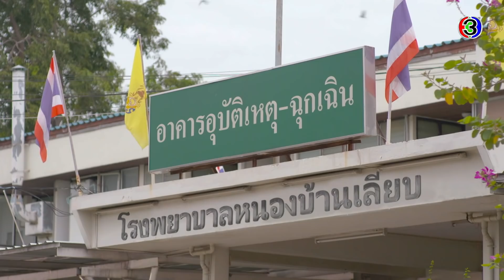FIN | เจ้าแม่อย่างฉัน ต้องป้องกันตัวด้วยคาถาอาคม | ซ่อนกลิ่น EP.5 | Ch3Thailand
ดูย้อนหลัง ซ่อนกลิ่น กดลิงก์นี้ได้เลย อัปเดตตอนใหม่ทุกเที่ยงคืน
ดูสด ซ่อนกลิ่น​ ทุกวันศุกร์ - อาทิตย์ เวลา 20.20 น. ช่อง3 กด33

 เรื่องราวของร่างทรงยุค 5G ที่เห็นทั้งผี เห็นทั้งหวย แถมยังสวยจนเตะตาสารวัตรหน้าใหม่ และได้กลายมาเป็นผู้ช่วยด้านไสยศาสตร์ให้นายตำรวจหนุ่ม เล่นงานตัวการที่ทำให้แม่ของเธอต้องนอนเป็นผักอยู่ที่โรงพยาบาล เมื่อภารกิจเข้ามาปะทะ ทำให้ความรักเกิดมาปะทุ แต่มีสะดุดนิดหน่อย เมื่อนายแพทย์หนุ่มชื่อปรานต์ปรากฏตัวขึ้น แรก ๆ ก็จะมาหลอกใช้ความสามารถของซ่อนกลิ่น แต่ตอนหลังกลับดันมาตกหลุมในความน่ารัก เรื่องราวรักสามเส้าจึงมาคู่กับภารกิจเสี่ยงตายและความฮา

นำแสดงโดย : ซ่อนกลิ่น, ปรมะ อิ่มอโนทัย, รณิดา เตชสิทธิ์, กัมมัญญ์ กลมแก้ว, ฉัตรฑริกา สิทธิพรม, ศรุต วิจิตรานนท์, วิวิศน์ บวรกีรติขจร, ศุภชัย สุวรรณอ่อน, จตุรงค์ โพธาราม, โกสินทร์ ราชกรม

บทประพันธ์โดย : ซ่อนกลิ่น
บทโทรทัศน์โดย : สิริวัฒน์69
กำกับการแสดงโดย : หนุ่ม กษาปณ์ สัมมาบัตท์
ผลิตโดย : ค่าย สเต็ปเพาเวอร์ทรี
ควบคุมการผลิตโดย : อุ๊ พัชนี จารุจินดา